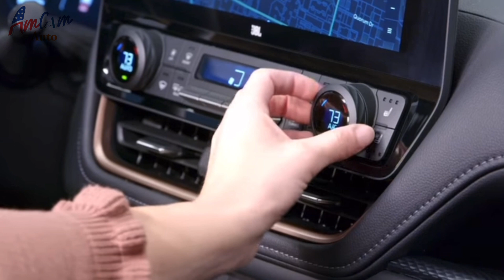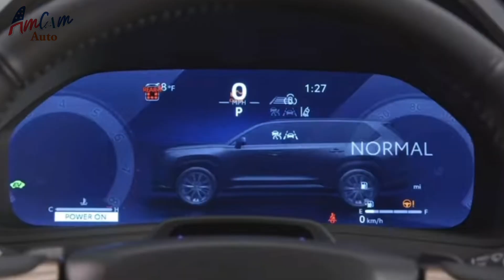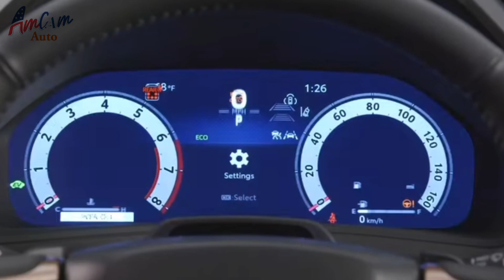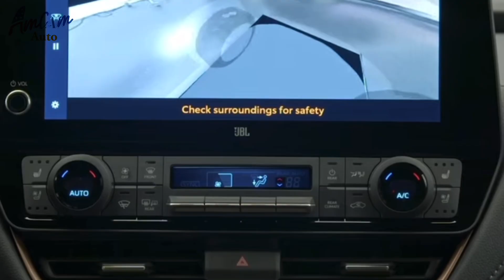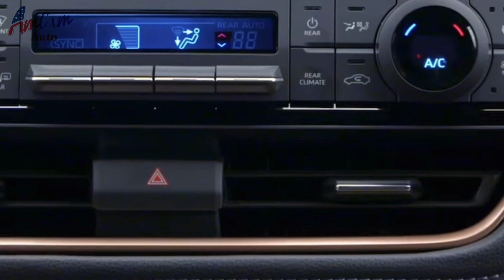All-New Toyota Grand Highlander 2024 - Medium Size (Interior & Exterior New Design )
📣 Do you want it? All-New Toyota Grand Highlander 2024 SUV, medium size, 7 seats, but the body is bigger than Toyota Fortuner. Especially pleasing Americans. Prepare to open the price this June in the United States.
Comes with 2.4 litre Turbo Dynamic Force Engine and 2.5 litre THS Hybrid System paired with 8-speed Direct Shift automatic transmission. Choose from FWD or Four Wheel Drive Dynamic Torque Vectoring AWD.
Initial Specs of the All-New Toyota Grand Highlander 2024
- LED Projector Headlight Comes With LED-Strip Daytime Running Lights
- LED fog lights higher position than front bumper set
- 20 inch alloy wheels 235/55R20 tyres and 18 inch 235/65R18 tyres. Wheel sets are available in either Aluminium or Full Chrome Plated.
- Front console powder installed with a set of 12.3 inch digital meter screen. Color can be adjusted in 4 modes. Casual, Smart, Tough and Sporty.
- 12.3 inch infotainment system touch screen. Supports connection to Apple Car Play and Android Auto wirelessly.
- head-up display over front console, digital rear-view mirror, 1,500W plug socket
- Gear tunnel cover base at center console with wireless smartphone charging point. Wireless Charger
- USB Type-C charging port up to 7 points
- 13 glass holders. Cup holders or water bottles.
- There is Wi-Fi hotspot system that can connect to up to 5 IT devices.
- Up to 11 speaker sets provide intimate entertainment around the cabin
- Front split air conditioning system
- Adjustable 10-way electrical system for driver and 8-way front passenger.
- When the second and third row seats fold down, there's up to 2,775 liters of space, enough to hold up to 7 suitcases!
- Rear door opens and closes with Power Tailgate electrical system
- Has a Kick-sensor system like other top car camps.
It's a family car in SUV style in the United States. In Thailand, we already have Fortuner Grand Highlander so we don't have plans to market it in Thailand for sure.